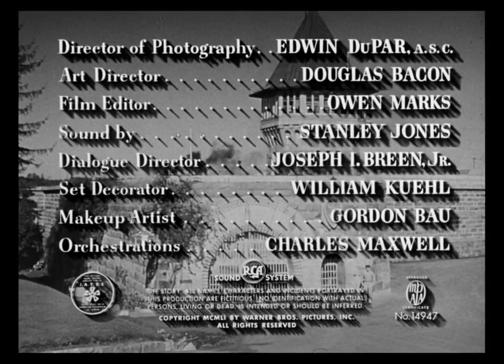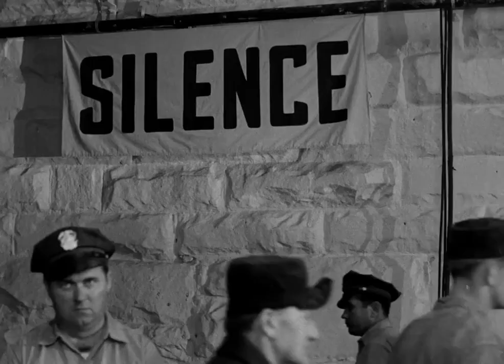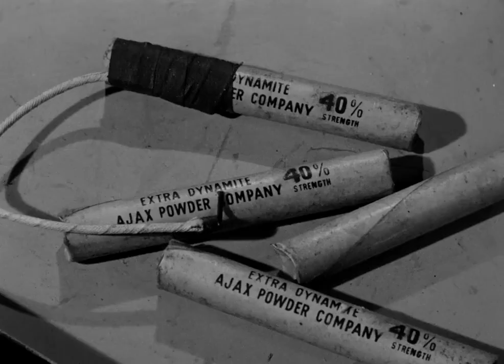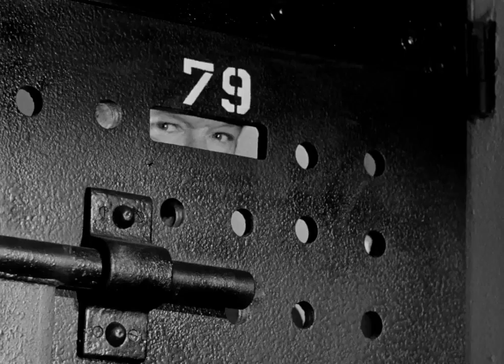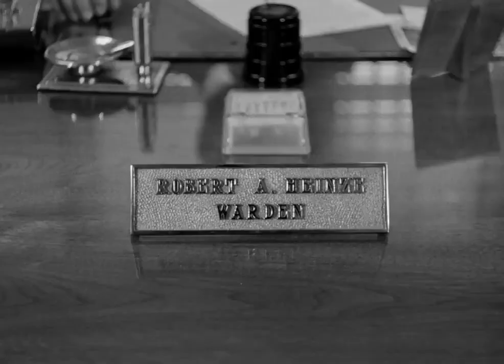Inside The Walls Of Folsom Prison 1951 Steve Cochran & David Brian Crane Wilbur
Inside the Walls of Folsom Prison is a 1951 American film noir crime film directed by Crane Wilbur and starring Steve Cochran and David Brian. Set in Folsom State Prison in California, the film was seen both in the United States and Europe.

Country singer Johnny Cash saw this movie while serving in the United States Air Force in West Germany in October 1951, and used it as an inspiration for his hit song "Folsom Prison Blues," which he recorded numerous times between 1955 and his death in 2003.

The film was featured in the 2005 biographical film Walk the Line, in which Cash (played by Joaquin Phoenix) and other Air Force personnel are depicted seeing the film.

Plot (줄거리)

During the 1920s, before the 1944 California prison reform, Warden Ben Rickey (Ted De Corsia) rules Folsom Prison with a ruthless hand. He believes that prisons should be used for punishment, rather than rehabilitation to reduce the incidence of repeated returns to jail (recidivism). His methods are violent, torturous, and intended to beat the prisoners into submission.

Chuck Daniels (Steve Cochran), one of the toughest inmates, and his group of followers are intent on escaping. However, after an attempt which is thwarted by Rickey, a riot ensues resulting in the deaths of two officers and a few prisoners. Rickey, with his iron fist, doles out severe and cruel punishments to all prisoners connected to the incident.

In response to increasing violence, and the warden's inhumane treatment, the prison's board of directors hire an assistant, Mark Benson (David Brian), as captain of the guards. He believes that the inmates, despite their serious crimes, deserve to be treated better and given an opportunity to change by being educated on how to live on the outside, prior to release, in order to increase their chances of becoming productive members of society. Benson makes many changes to the regimen including serving meat, allowing inmates to talk during meal times, and promoting rehabilitation programs such as employment help. He also changes the way the guards do their jobs as well, by expecting them to come to work clean, behave in a professional way, and discontinue the senseless beatings that cause trouble.

These changes go against the wishes of the warden and Benson eventually leaves his post as captain of the guards. With Benson gone, Warden Rickey reverts all of the reforms and the inmates retaliate with yet another escape attempt. A riot erupts in which many are fatally wounded.

Cast (출연진)

Steve Cochran as Chuck Daniels
David Brian as Mark Benson
Philip Carey as Red Pardue
Ted de Corsia as Warden Ben Rickey (as Ted De Corsia)
Scott Forbes as Jim Frazier
Michael Tolan as Leo Daly (as Lawrence Tolan)
Dick Wesson as Tinker
Paul Picerni as Jeff Riordan
William Campbell as Nick Ferretti
Edward Norris as Sgt. Cliff Hart (as Eddie Norris)